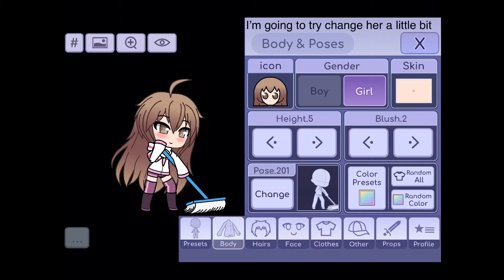GACHA LIFE GINA GLITCH (read dec)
ItS fAkE